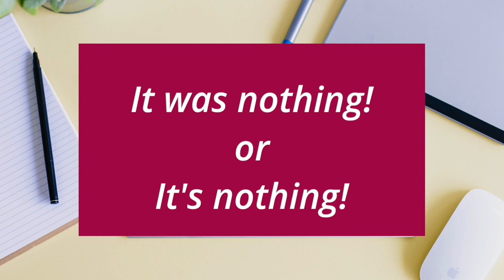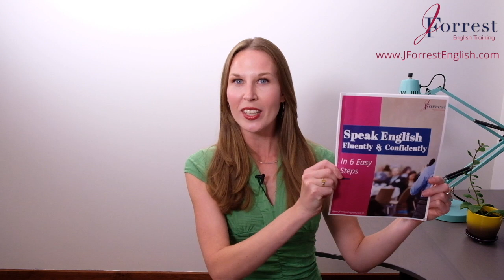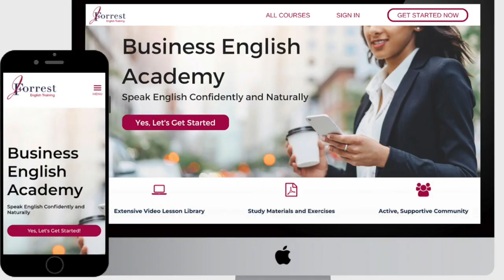How to Say You're Welcome Like A Native English Speaker | 6 Ways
Learn how to say "you're welcome" like a Native English speaker. Learn 6 ways to say "you're welcome". Use these 6 ways to say "you're welcome" to sound natural and fluent in English. These 6 easy ways to say "you're welcome" will help you sound like a Native English speaker.